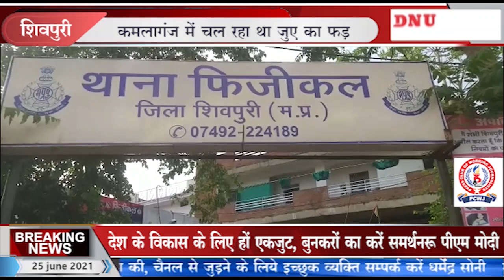शिवपुरी # फिजिकल पुलिस ने पकड़ा तीन लाख 4 हजार रुपए का जुआ